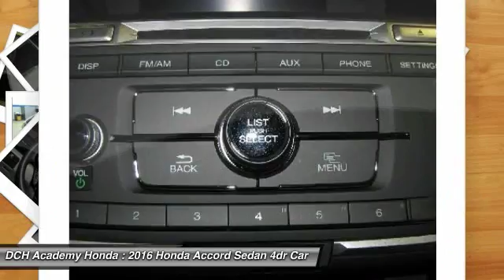2016 Honda Accord Sedan AH60579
2016 HONDA ACCORD SEDAN Old Bridge, NJ
Stock# AH60579